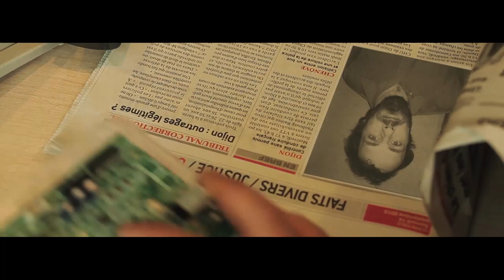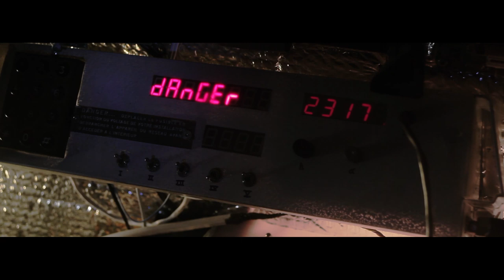LOBO PARTIE 2 (pilote)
Deuxième partie du Pilote de la série LOBO

Production : Lèche Bobines
Réalisation : Paul Gourault
Image/FX : Jean-Baptiste Fauconnier
Son : Julien Bernard / Bobby Inthavong
Lumières : Ludovic Gaudry
Maquillage : Pauline Legros / Marion Bidaud
Décors/accessoires : Pascal Monté
Script : Louis Favrot
Cadre : Olivier Dumay
Scénario : Guillaume Pillot / Paul Gourault
Montage : Paul Gourault
Régie : Michelle et Claude Gourault
Catering : Anne Monté / Simon Barthelemy

Avec :
Guillaume Pillot
Adrien Dubourg
Delphine Pinon
Laurence Dagnicourt
Brice Fournier
Simon Barthelemy